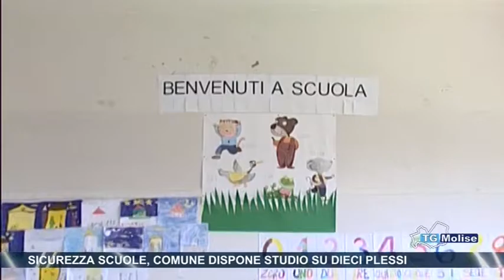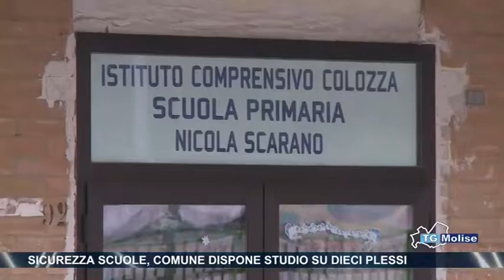Sicurezza scuole, comune dispone studio su dieci plessi